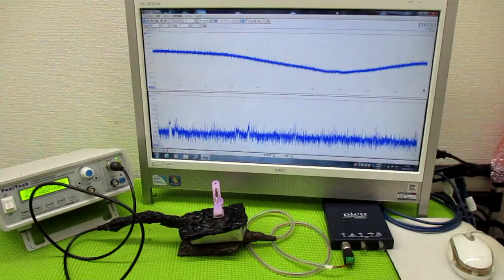超音波と表面弾性波 ultrasonic-labo